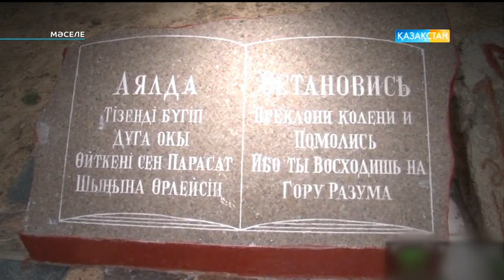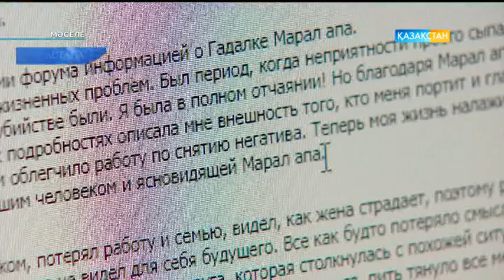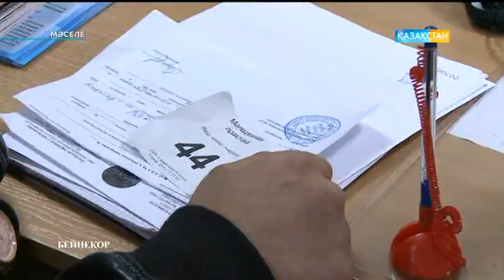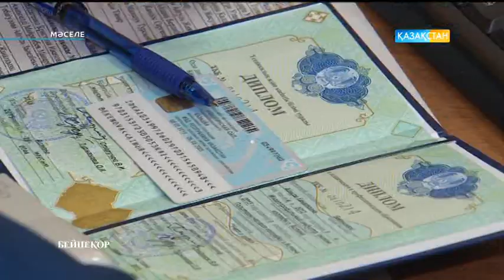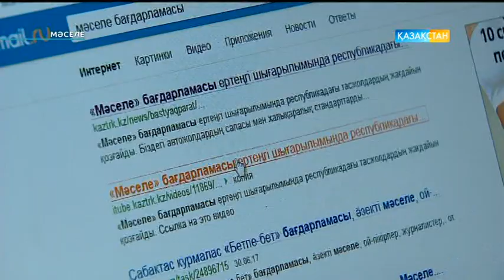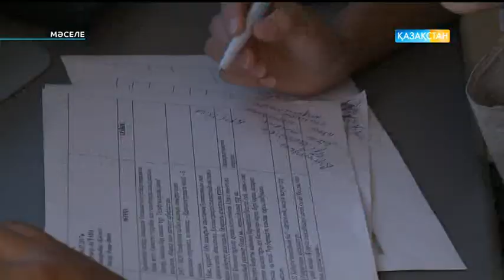Мәселе - Бақсы-балгерлерге алданбаудың жолы қайсы?